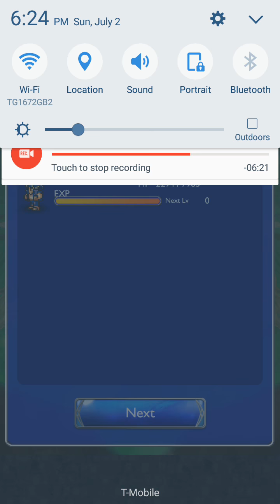FFRK - Really Really Reckless Raids 11 - Conquer Tyrant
Today's Champions:
brain (Vasile)
Ducky